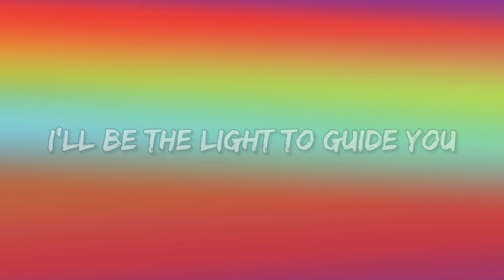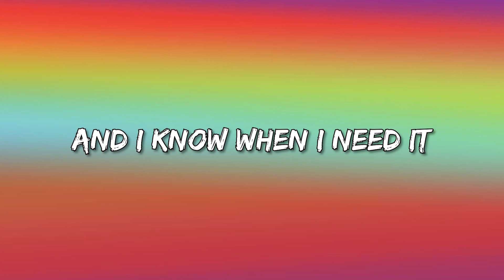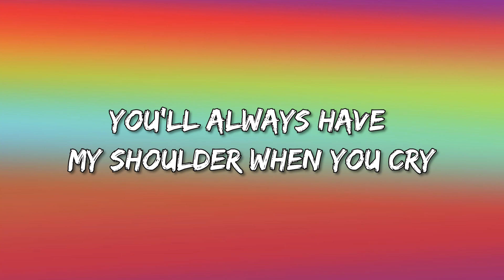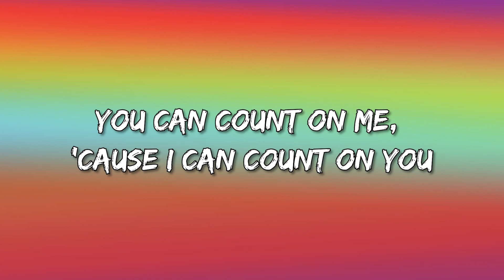Count on Me – Bruno Mars (Lyrics Video)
Count on Me – Bruno Mars Lyrics:

Oh-oh
We'll find out what we're made of
Ooh-ooh-ooh-ooh
Ooh-ooh-ooh-ooh, ooh, yeah, yeah
Ooh-ooh-ooh-ooh
You'll always have my shoulder when you cry
I'll never let go, never say goodbye
You know...
Ooh-ooh-ooh-ooh
Ooh-ooh-ooh-ooh, ooh